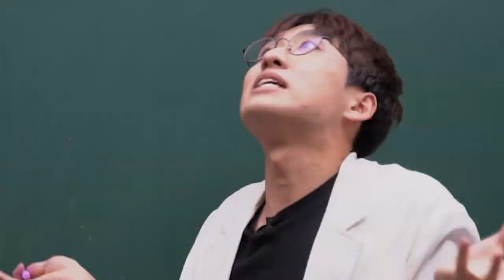진자림 앞에서 바보가 되어버린 샤대생의 속터지는 아바타 소개팅